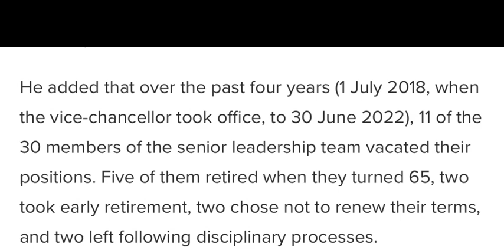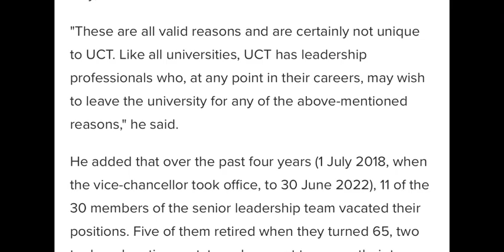Prof Phakeng ‘fired’ by UCT and given R12million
UCT Vice Chancellor Professor Mamokgethi Phakeng has been given a golden handshake of R12million and sent into an early retirement by the instutution.

Full details inside